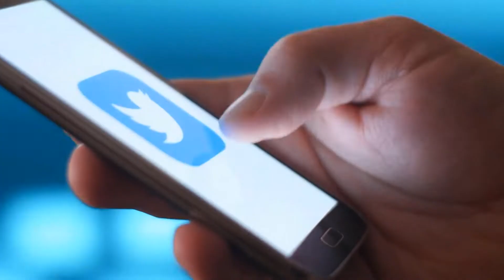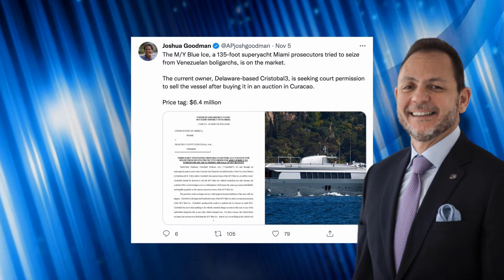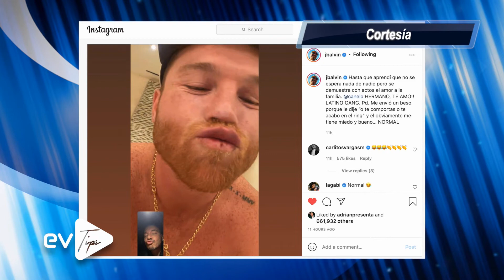EL MEGA YATE vinculado a RAUL GORRIN EVTips | EVTV | 11/08/2021 S1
SIN DUDA ESTA NOTICIA SE HA VUELTO VIRAL ENTRE LOS VENEZOLANOS EN EL MUNDO… Pues Un lujoso yate de 41 metros vinculado con Raúl Gorrín, empresario venezolano buscado por la justicia de Estados Unidos, está cerca de ser vendido por una persona que lo adquirió mediante una subasta, así lo informó el periodista de la agencia AP, Joshua Goodman.